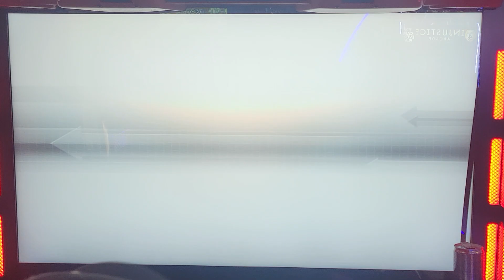WMMT5DX+ Primo EVO IX vs KAMI R32 (Boost Off)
Friday Night Fights Returns! Both Drivers are Rivals and wanted to settle a feud with a Boost off Match. Which are very rare over here!